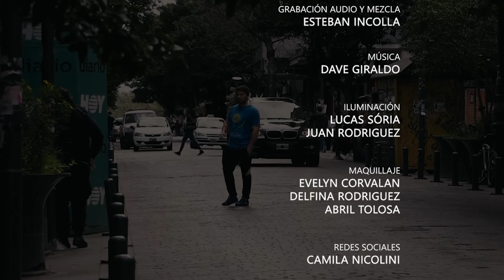Tomamos un Café? - Pr. Joel Stefanini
Su autoría y producción es realizada por CLUE PRODUCCIONES
perteneciente la ministerio Cristo La Única Esperanza, ubicada en la ciudad de La Plata, Buenos Aires, Argentina.

instagram y facebook: @tomamosuncafetv